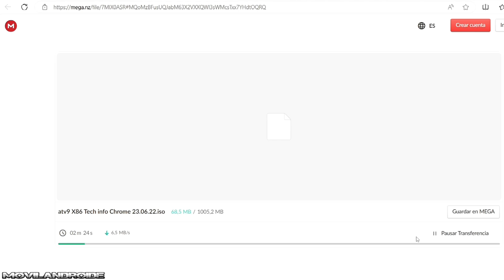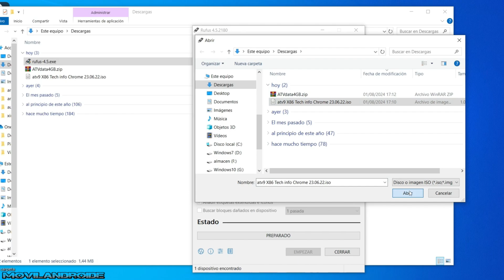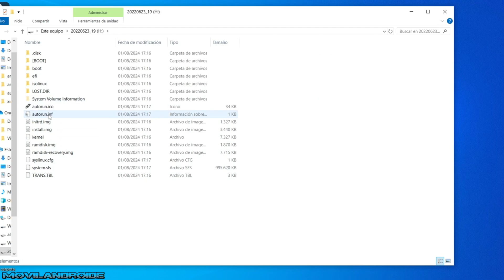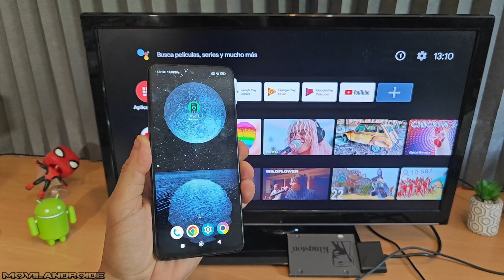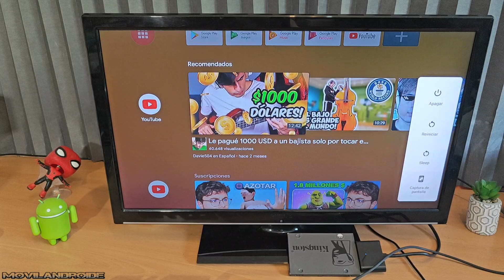Una forma distinta de Instalar DIRECTAMENTE AndroidTV en un disco duro Externo /Pendrives /MicroSD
Como instalar AndroidTV directamente en una unidad USB como un pendrive o discos duros externos USB.

Adaptador serial ATA a USB
Pendrive 3.2 Alta velocidad escritura /lectura